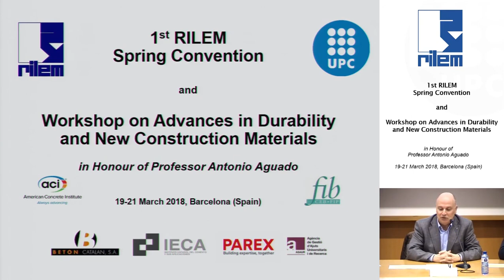Opening presentation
1st RILEM Spring Convention, and Workshop on Advances in Durability and New Construction Materials in Honour of Prof. Antonio Aguado, 19-21 March 2018, Universitat Politècnica de Catalunya, Barcelona, Spain

The RILEM Spring Convention is an important RILEM event which was held for the first time in Barcelona this year and will subsequently be organised each year in the northern hemisphere ‘Spring’, normally in the month of March.

The Convention combines RILEM standing committee meetings (TAC, DAC, Development Meeting, Bureau), and a number of RILEM technical committee meetings. One purpose of the Spring Convention is to offer the RILEM TCs an opportunity to meet at least annually for their scientific discussions at the occasion of a larger RILEM happening, promoting in this way the meetings in conjunction with other TCs and RILEM colleagues with whom mutual interchange might be possible.

Also, the convention is an ideal opportunity to meet with partner organizations and will be the occasion for handing out the prestigious Colonnetti awards.